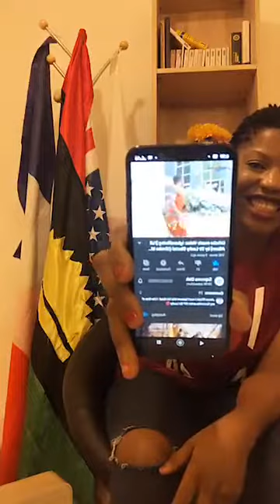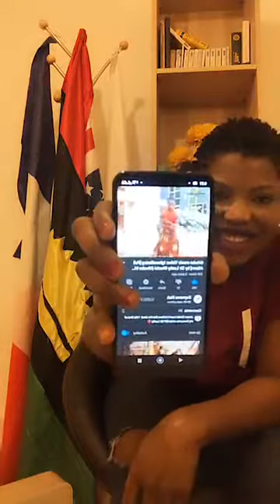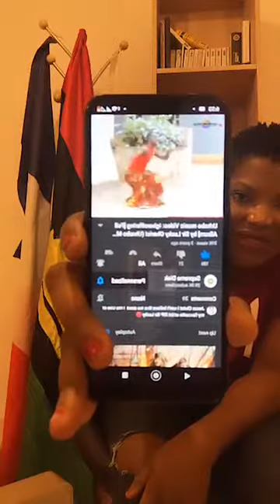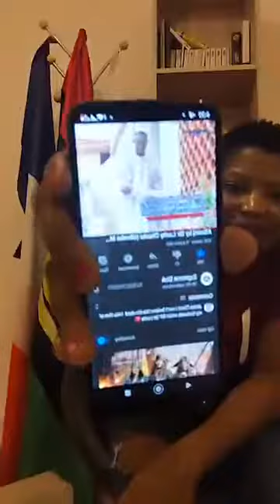Omote BIAFRA broadcast on 8_9_2020, please don't forget to subscribe 🙏❤️